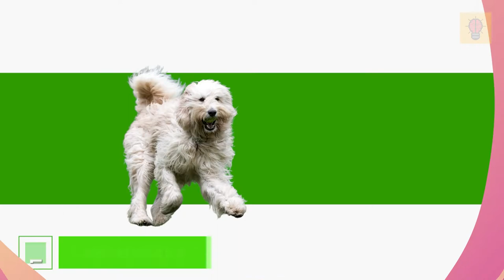Top 10 Dog Breeds that don’t smell | How to Choose the Perfect Dog Breed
When considering getting a companion dog, people often have concerns about smells and shedding, which is understandable. It can be really unpleasant to have a foul stench in your home.
A buildup of dead skin cells within their coat, excessive oils generated by their skin, and dried dirt, feces, and urine stuck on their coat are all possible causes of canine smell.
While it is crucial to note that all dogs will begin to stink after a period of time if they are not properly cared for, some breeds are less prone to getting stinky and can keep the smell at bay for an extended period of time.

00:00:00 - Intro
00:00:45 - 10  Shih Tzu
00:01:22 -  9 Kerry Blue terrier
00:02:01 - 8 Bearded Collie
00:02:37 - 7  Bichon Frise
00:03:13 - 6 Lagotto Romagnolo
00:03:49 - 5 Labradoodle
00:04:24 - 4 Dachshund
00:05:13 - 3 Giant Schnauzer
00:05:45 - 2 Whippet
00:06:16 - 1 Poodle